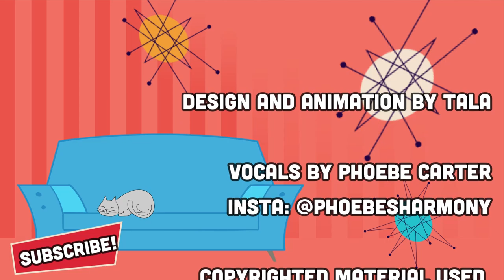Necromancy!? In THIS Economy? | Psychonauts 2 Ep. 2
I just think necromancy has been done to death 💀